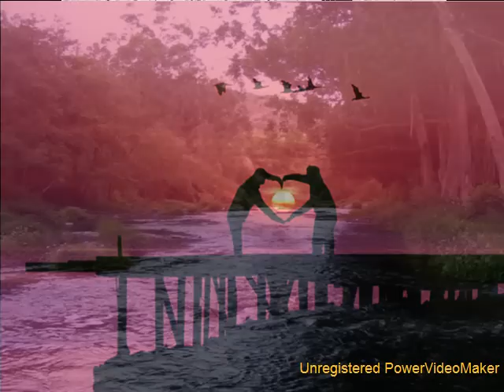RIO DE MIM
Viaje nesta canção suave com belisssimas imagens...